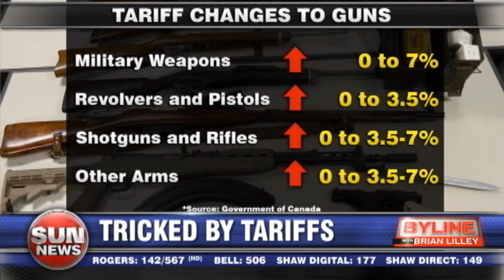More shots at taxpayers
The feds are imposing tariff hikes on 1,300 classes of products, including almost all firearms.  Economist Mike Moffat helps Brian Lilley make sense of these tricky tariffs.